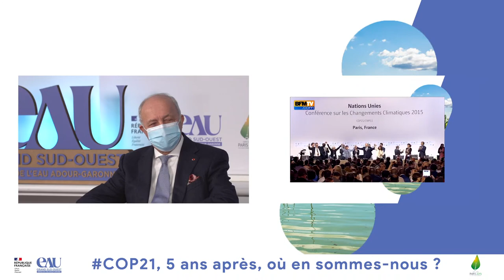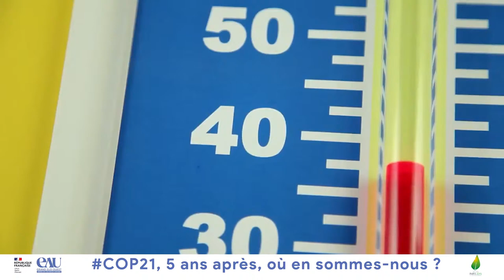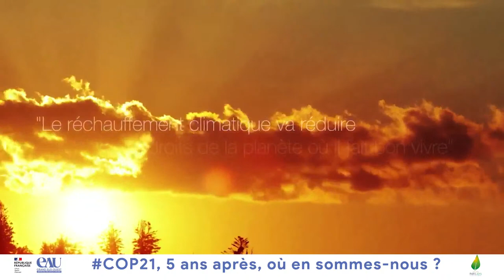COP21, 5 ans après, où en sommes-nous ?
Les menaces sur la ressource en eau se sont-elles
accentuées dans le monde et dans le grand Sud-Ouest ?
Laurent Fabius, Président du Conseil constitutionnel, Président de la COP21
Martin Malvy, Président du Comité de bassin Adour-Garonne